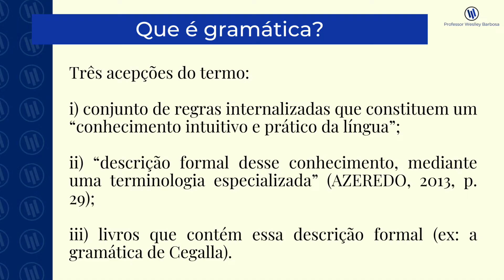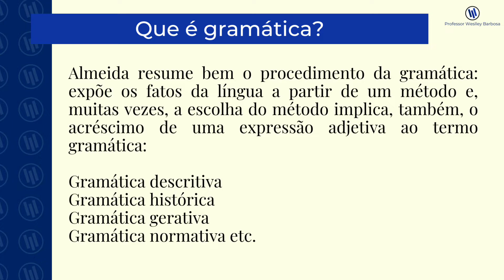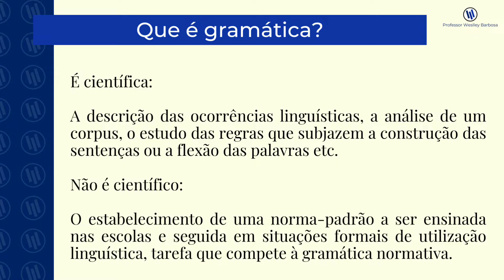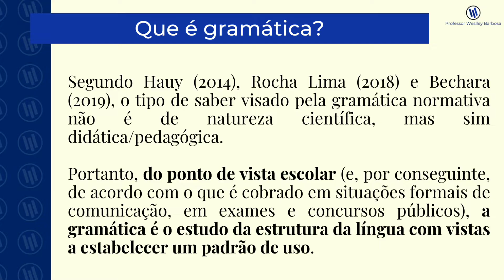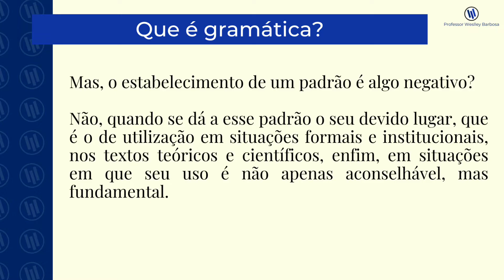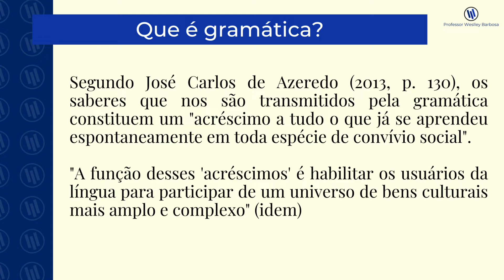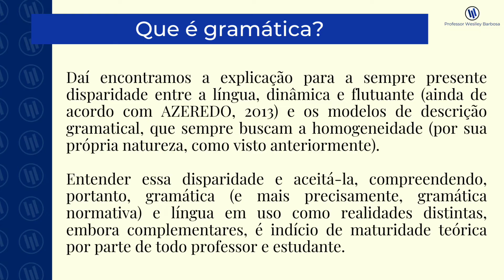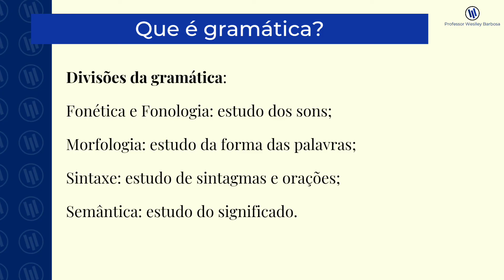Curso de Gramática Avançada | Módulo I - Conceitos básicos | Aula 01 - Que é gramática?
Compre livros ou quaisquer produtos pelo(s) link(s) abaixo e ajude a manter o canal:

Curso de Gramática Avançada
Módulo I - Conceitos Básicos
Aula 01 - Que é gramática?